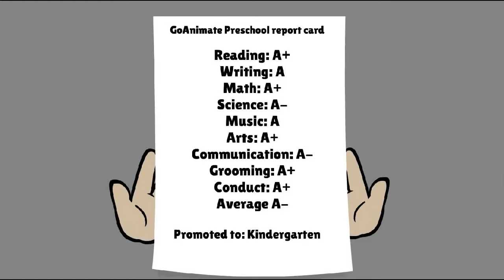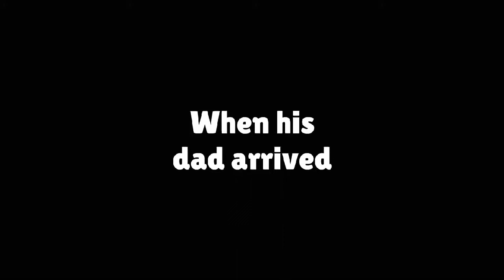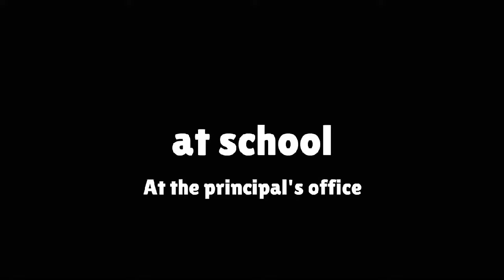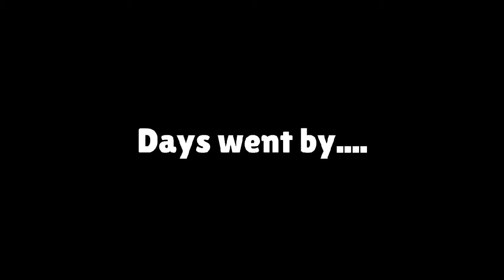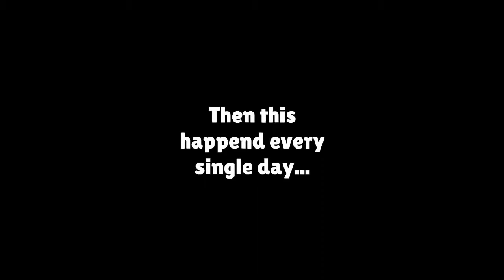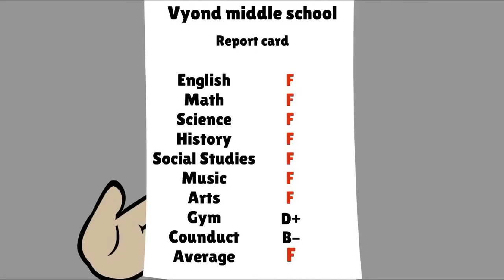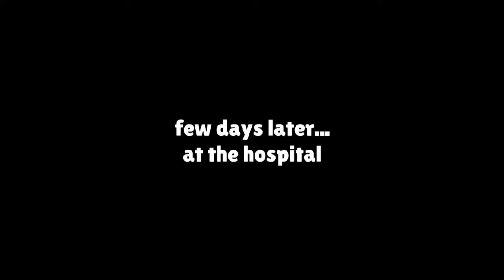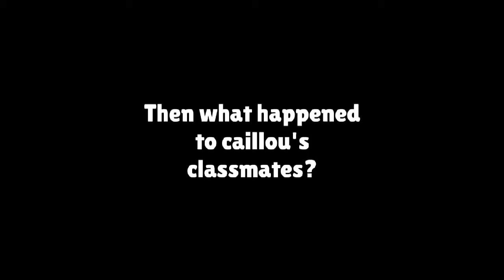Caillou’s Life, REUPLOAD!!!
The original video is unlisted, this video was made by @apotatoearchived209